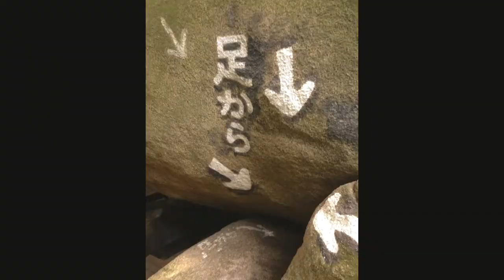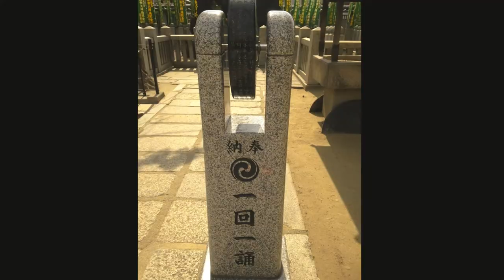磐船神社/四天王寺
天照大御神,有名神話的舞台磐船神社、會有這些岩穴,是因天野川山上的巨石崩落、所堆積而成的岩穴,岩船神社的岩洞自古以來就被稱為神道修行的場所、由眾多巨石形成的岩洞、穿梭在窄洞裡、不得不讓我們去驚歎大自然的鬼斧神工。

京阪交野線「私市駅」下車　京阪バス「磐船神社前」バス停下車
近鉄「生駒駅」下車　奈良交通バス北田原方面行きに乗換
終点「北田原」バス停　徒歩10分

四天王寺
四天王寺是593年由聖德太子所建立的日本佛教最早的寺院，
因此它也是日本最古老的官家寺院. 資料來源

日本神話最知名的兩位神祇「天照大神」、「須佐之男命」！伊勢神宮、八岐大蛇傳說都和祂們有關….

0:00 磐船神社
1:42 四天王寺

使用楽曲
甘茶の音楽工房様
這部影片中的配樂
瞭解詳情
歌曲:暗く長いトンネル
藝人:甘茶
授權 YouTube 的內容擁有者：TRACKS Inc. (代表甘茶の音楽工房)